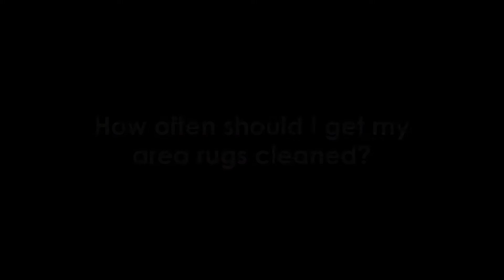How often should I get my rugs cleaned? - Rendall's Certified Cleaning Services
FAQ: How often should I get my area rugs cleaned?

Rendall's Certified Cleaning Services provides high quality carpet cleaning, tile cleaning, rug cleaning, water damage restoration and more! We have been serving Livingston County for over 30 years!

Serving Michigan cities/towns such as Howell, MI ; Brighton, MI ; Fowlerville, MI ; Pinckney, MI ; South Lyon, MI ;  Hartland, MI ; Whitmore Lake, MI ; Milford, MI ; New Hudson, MI ; Lakeland, MI ; and more!